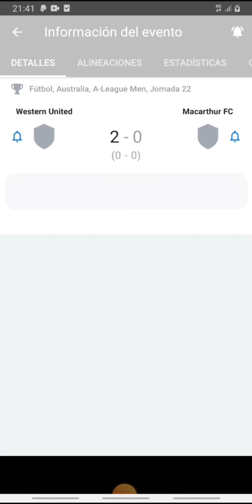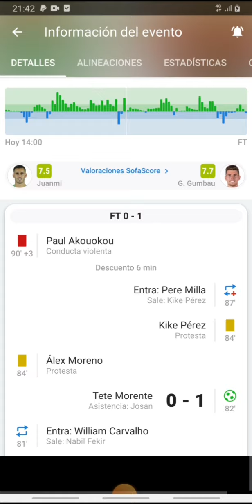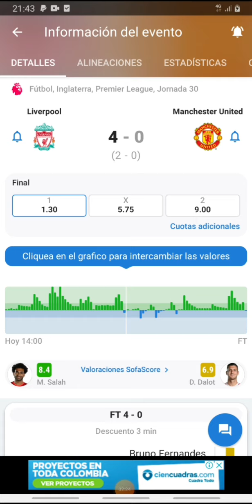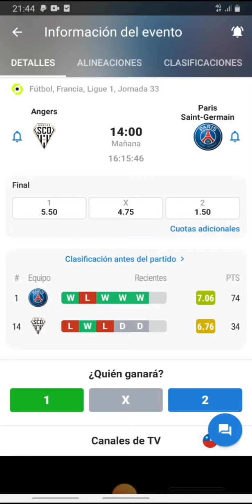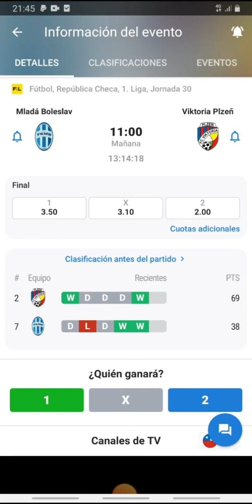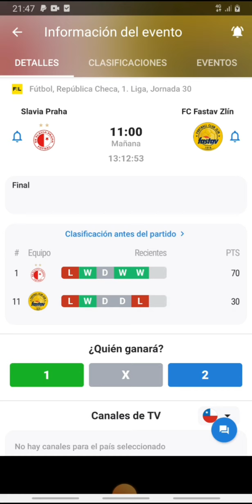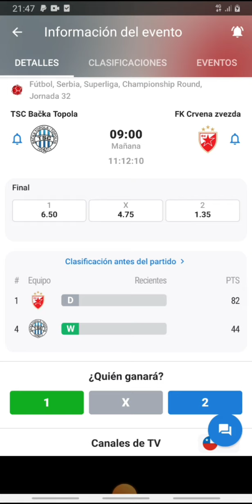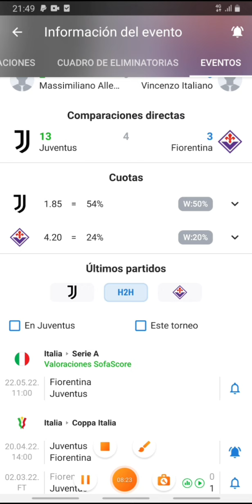Pronósticos deportivos miércoles 20 de abril-Pronósticos de futbol para hoy 20 de abril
CONTACTO